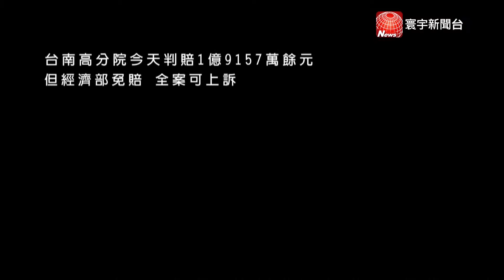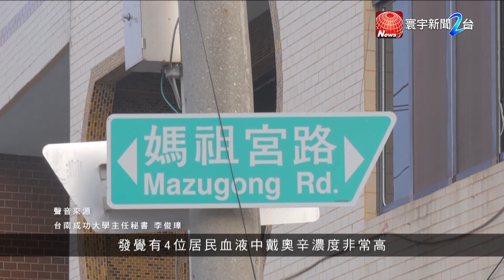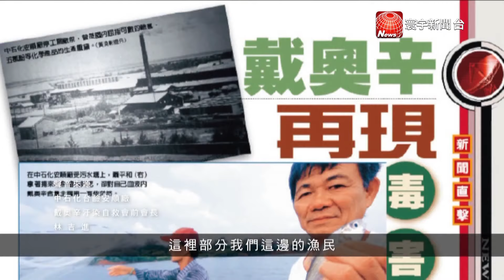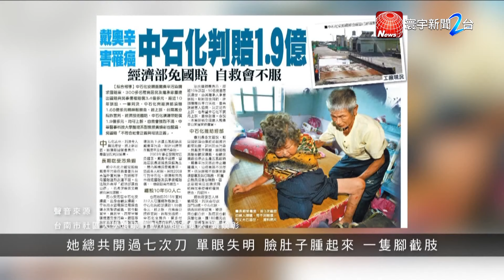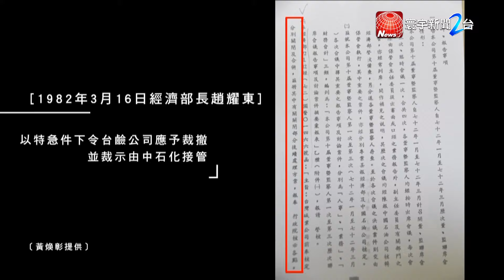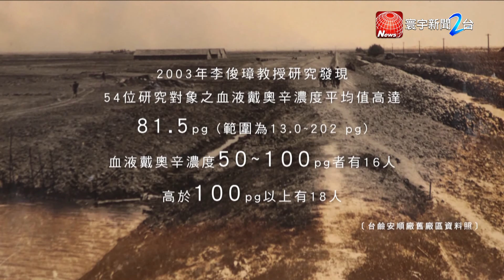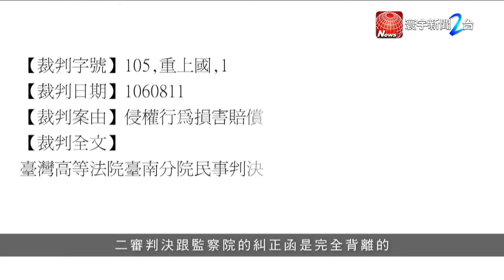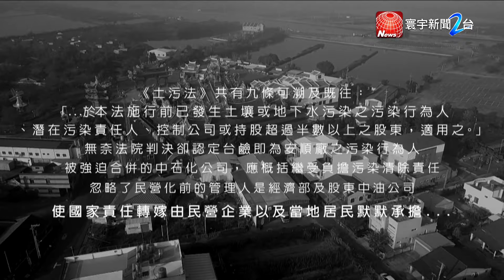《失落的土地正義-特別報導》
當環境保護遇上經濟發展，誰先誰後?當眼前的生計遇上了明天的生命，誰輕誰重?這始終是難以找到「絕對」、「正確」答案的問題。30多年前，台灣史上最大宗戴奧辛汙染案，影響了許多民眾的健康，國賠訴訟長達10年之久，一波又一波的爭議，直至今天仍然難有共識。究竟是誰該為這起國賠事件負責?而依法設廠、依常規生產的事業單位，該不該背負原罪?上級單位經濟部在這起事件中，又代表了怎樣的角色?請看《失落的土地正義-特別報導》